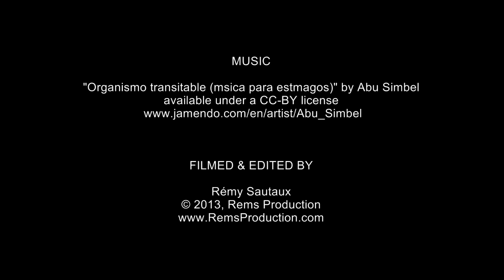Marine Sanctuary at Mactan,Cebu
Cebu is located in the middle of the Philippine islands.  Known as a world class diving destination because of its water temperature through the year which is 27-30C, the best for tropical fishes and drop off with the coral terrace around the island that has the water depth of 30m-50m that goes up to 50m-300m depth with 45 degree sloop.
The popular diving spots destination are Hilutungan Island, the Moalboal and Pescador in the southern part of Cebu, Cabilao and Balicasag in Bohol, Apo Island in Negros and Siquijor Island.
However, because of the distant of some diving spots, Mactan Island in Cebu is already enough for divers who are billeted at area resorts, they opted to dive in a neighborhood diving spots, the likes of Hilutungan Island, a marine and fish sanctuary, the Mactan Island dives is now being enjoyed by divers, the Tingo Island dive, where you can find by chance a Thresher shark.  Aside from being a perfect diving spots, Mactan, Cebu is also accessible to have it on season and weather timing, among others.